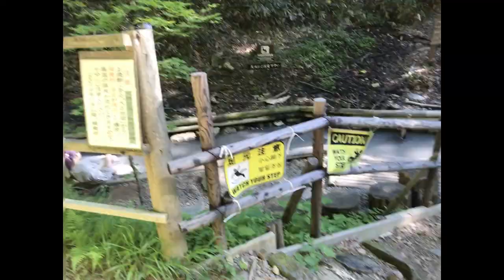大湯沼川遊歩道の天然足湯（2021年6月）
北海道登別温泉にある大湯沼川遊歩道の天然足湯があります。
大湯沼から流れる硫黄泉温泉が冷たい川の水と混じり合い
白濁した色合いで丁度よい温度の天然足湯を無料で愉しめます。